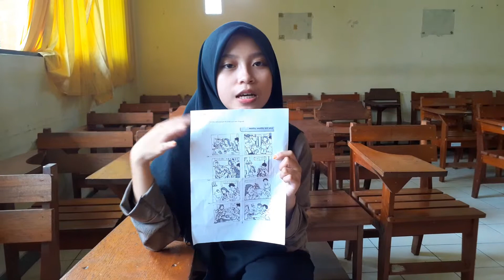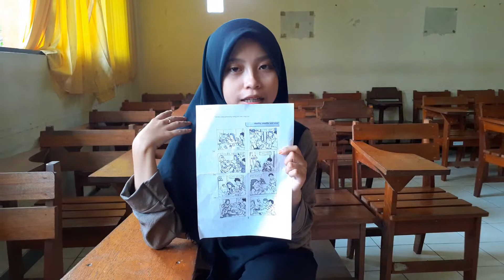AZIZAH HITARI - MID TEST